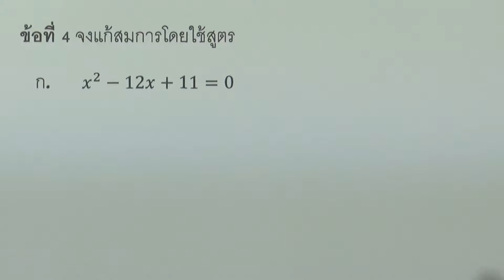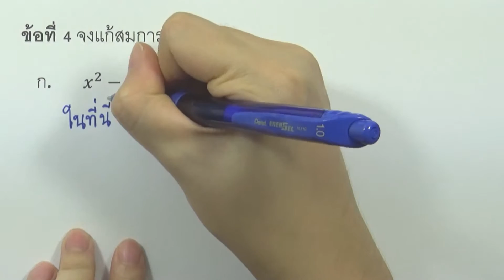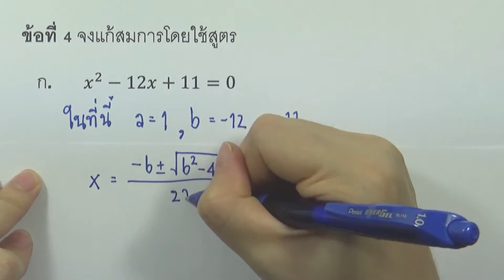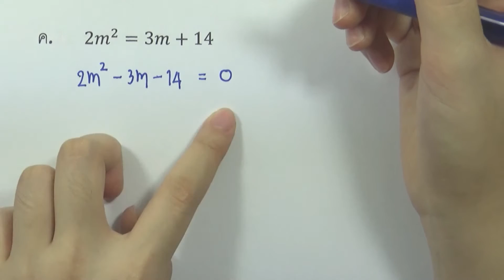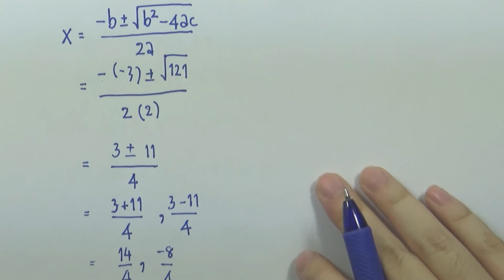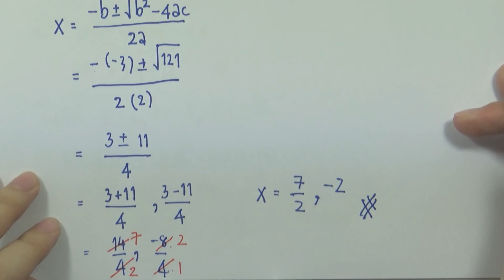โจทย์ สมการกำลังสอง ข้อ4.1